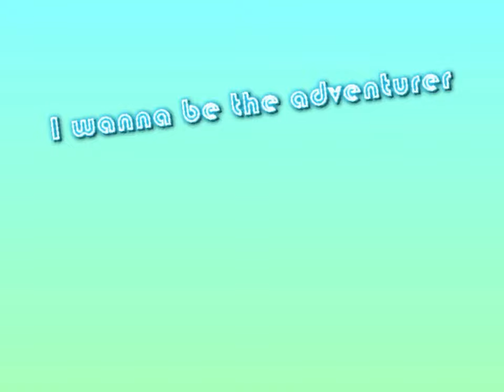I wanna be the adventurer #01 - Stage1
作 : 沙雕升衫さん
v1.1